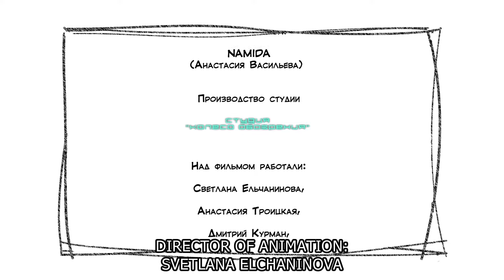Анимированный комикс Respect - Про Шубы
Анимированный комикс Respect .
 "Про Шубы"